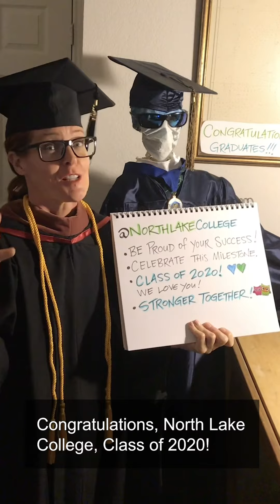Congrats, Blazer Grads! 🎓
Congratulations, Class of 2020! We are so proud of you. Until we can celebrate with you in future, we have a special message from your administration, faculty and staff.